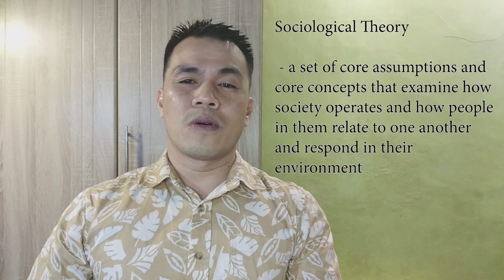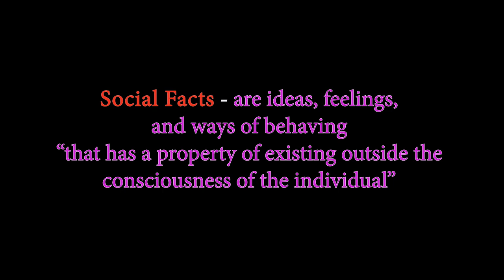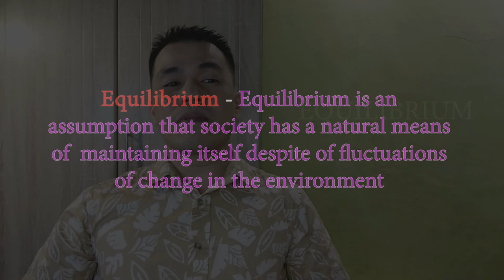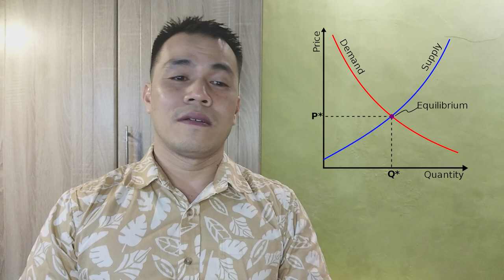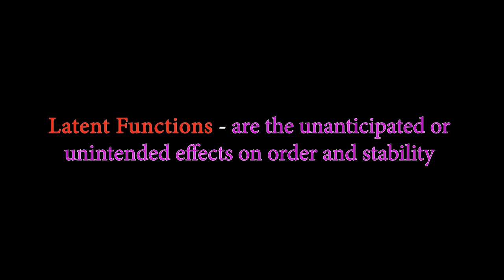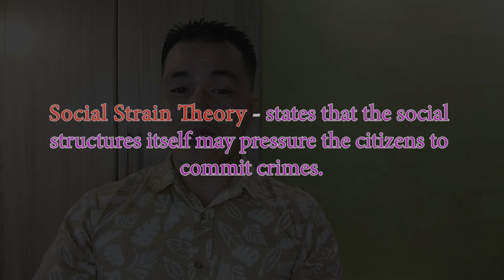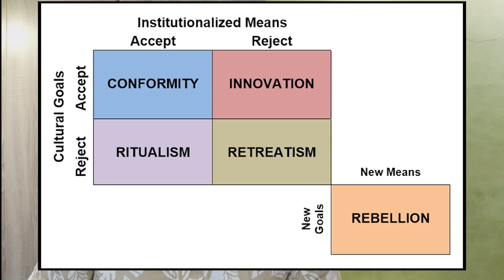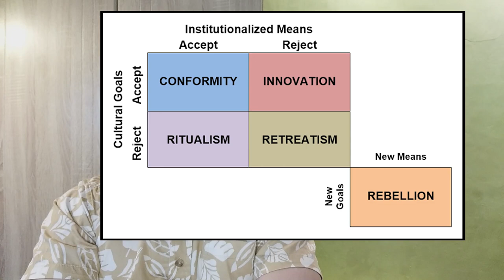STRUCTURAL FUNCTIONALISM (Taglish)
STRUCTURAL FUNCTIONALISM for SHS

Image by Peggy und Marco Lachmann-Anke from Pixabay, CC0 License

ICE ERO arrested more than 3,100 convicted criminal by Defense Visual Information Distribution Service Public Domain Dedication. Under the CC license

Picture by ar130405 of Pixabay. Pixabay License. Free for commercial use

Original design: Office of Presidential Assistant for Historical Affairs (2001–2009).Actual autority: Presidential Communications Development & Strategic Planning Office (2010–2016)Vectorization:  Zachary Harden (User:Zscout370), Public domain, via Wikimedia Commons